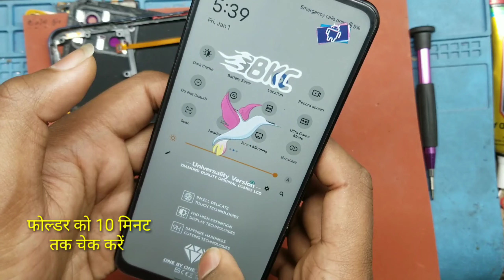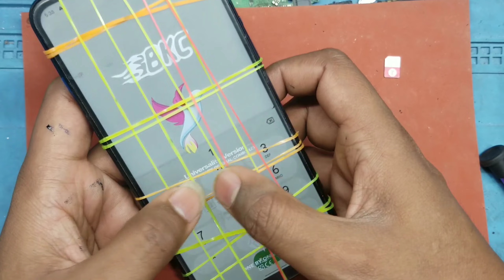Vivo V22 | फोल्डर लगाना सीखें || एलसीडी रिप्लेसमेंट करना सीखें || LCD replacement |@Alam technical